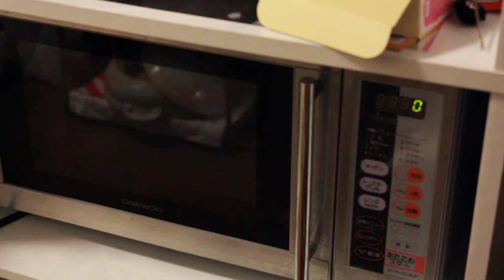電子レンジで加熱しているジャガイモの様子